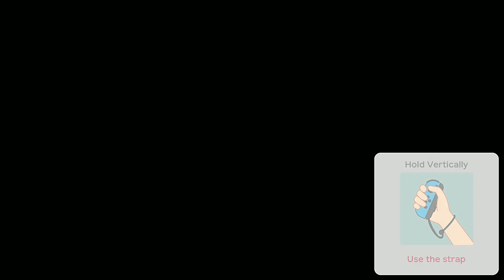Super Mario Party - Mario Solo Mode #3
Super Mario Party - Mario Solo Mode - Challenge Road - Part 3 ''Mushroom Beach'' (Master Challenge Gameplay)【Solo Mode Challenge Road